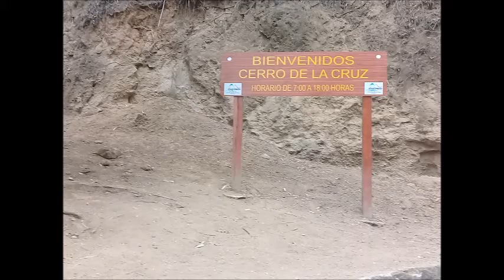Things to Do in Antigua, Guatemala: Cerro de la Cruz Hike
Things to do in Antigua, Guatemala usually involve restaurants, museums, or cathedrals. You can see them all from atop the Hill of the Cross (Cerro de la Cruz). Then if you want more things to do in Antigua, Guatemala, visit them all individually.